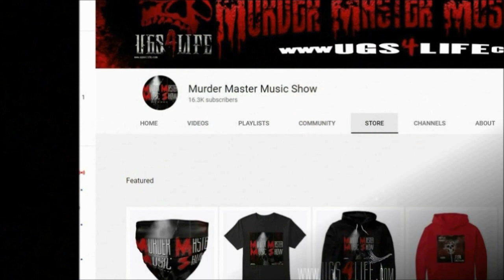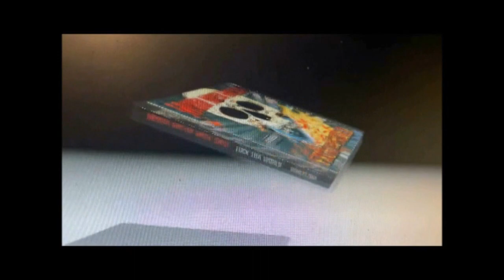GOLDY recalls TOO SHORT late at Show making Gangster Disciples upset | You Mf's Aint Leaving Chicago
Enjoy These Classic Clips from the Vault in honor of our 10th Anniversary. In this clip, The late Koopsta Knicca breaks down his song Hit'em Up which was inspired by a robbery charge.